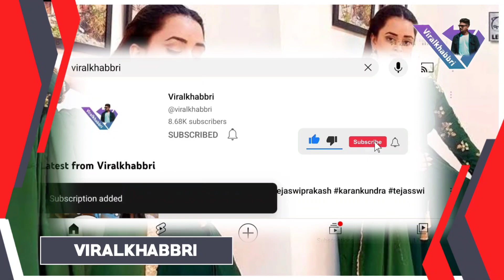BIGGBOSS-OTT GRAND LAUNCH|Q&A WITH SALMAN🤔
FOLLOW @viralkhabbri 💝💝
DM// @teamrubinadiilaik ❤

Condition: Follow Kare Bagair Mat Jana @teamrubinadiilaik ❤

Follow Karna Na Bhule... @teamrubinadiilaik 💝💝

Follow @teamrubinadiilaik for Exclusive Videos , Pictures